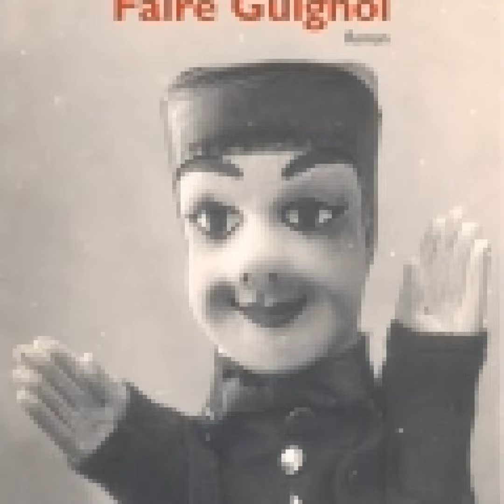Faire Guignol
Paul Fournel